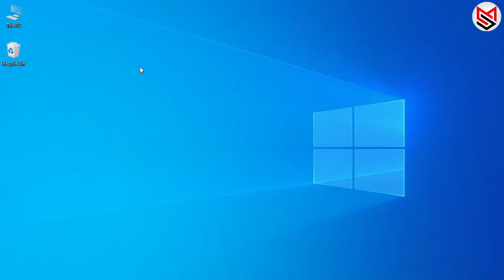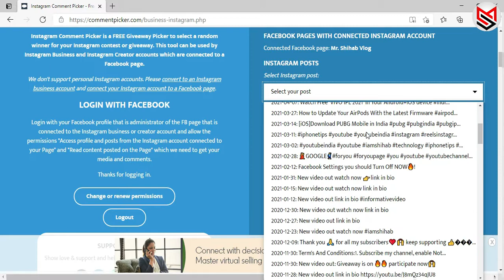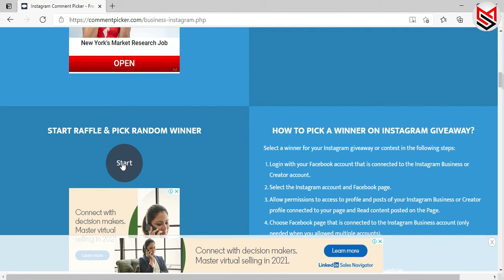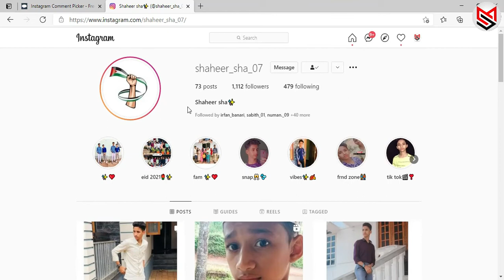👏You are the WINNER 🎉 | AirPods Pro | Giveaway👍 | 1 Year completed on YouTube🔥